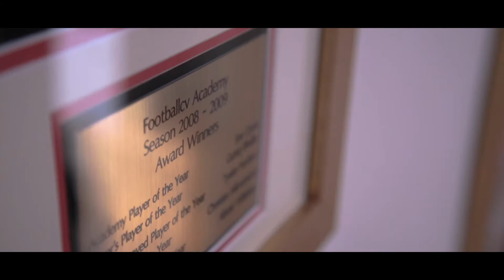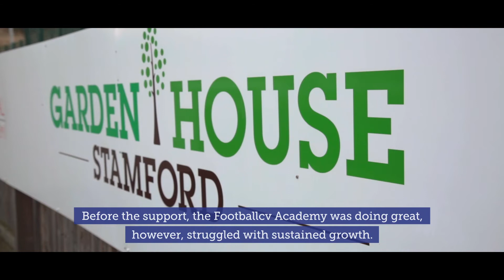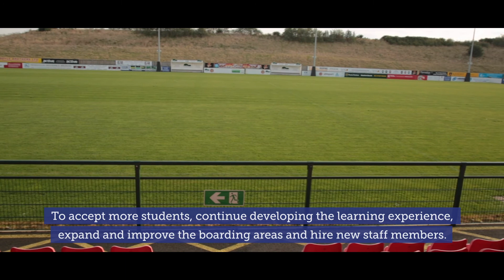Business Lincolnshire Case Study - Footballcv Academy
Take a look at how Business Lincolnshire helped Graham and his team at Footballcv Academy grow by opening up a new educational facility - thanks in part to grant support and funding.